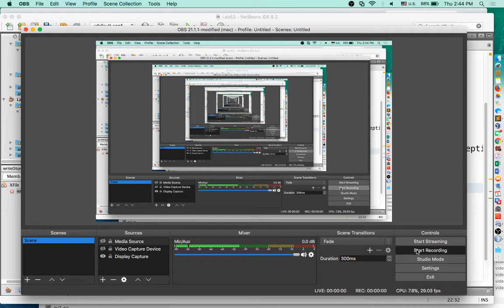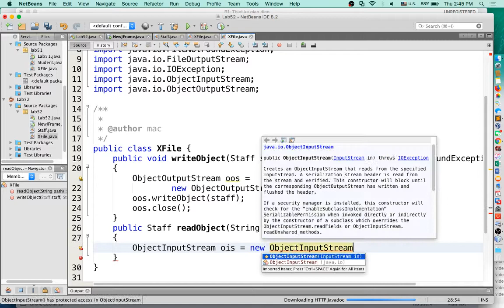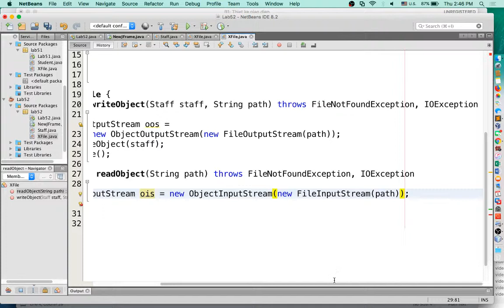Java 2 - Lab52 - Tao ham doc du lieu readObject tu file (p4)